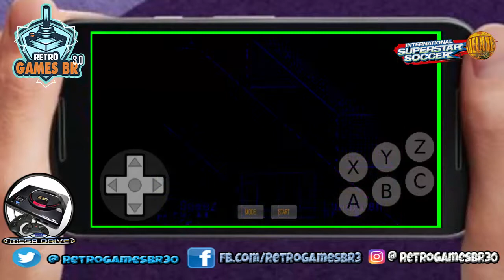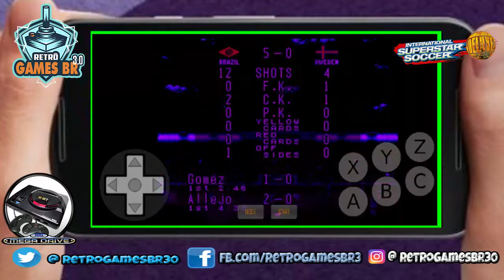🔵 Retrô Mobile #14 - Quebrando o TABU - Torneio Internacinal Brasil x Suécia [Mega Drive]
Será hoje o DIA do Gol de Encobrida?!

▬▬▬▬▬▬▬▬▬▬▬ஜ۩۞۩ஜ▬▬▬▬▬▬▬▬▬▬▬▬▬
▬▬▬▬▬▬▬▬▬▬▬ஜ۩۞۩ஜ▬▬▬▬▬▬▬▬▬▬▬▬▬
Face: retrogamesbr3
▬▬▬▬▬▬▬▬▬▬▬ஜ۩۞۩ஜ▬▬▬▬▬▬▬▬▬▬▬▬▬